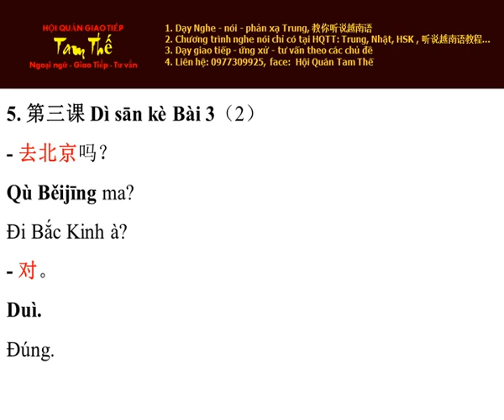Bai 5 Nghe Noi Han Ngu Quyen 1 Bai 3